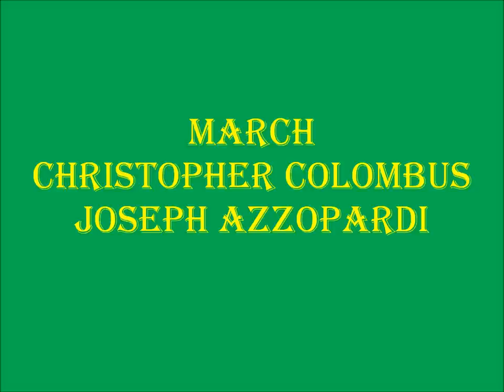March - Christopher Colombus - Joseph Azzopardi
March - Christopher Colombus by Joseph Azzopardi